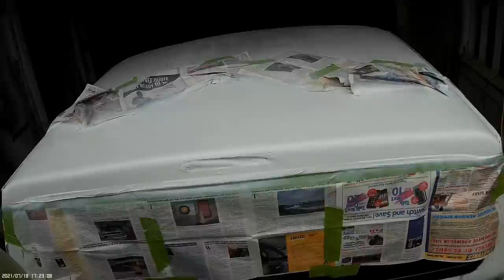Camper Build - Fixing The Big Rusty Patch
I've been meaning to fix this big rusty patch on the roof of my truck forever. Finally decided it was a good side project for the day. Technically, the truck is part of the camper, so this still counts. Turned out well, just doesn't look that good. But who's going to see the top of my truck?